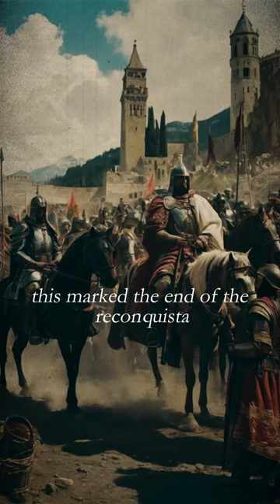The Reconquista in a Nutshell: Brief History and Legacy You Need to Know!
The Reconquista. What fascinates you most about this impressive period of European history?

- Name: Reconquista
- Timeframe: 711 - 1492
- Epoch: Medieval

The Reconquista refers to the long process of Christian kingdoms in the Iberian Peninsula reclaiming territory from Islamic rule, starting with the Umayyad conquest of the Iberian Peninsula in 711. It extended over centuries, involving various Christian and Muslim states. The territories involved included modern-day Spain and Portugal. The Reconquista concluded with the fall of Granada in 1492, marking the end of Muslim rule in the Iberian Peninsula and the unification of Spain under the Catholic Monarchs, Ferdinand II of Aragon and Isabella I of Castile.

Important note: The images are AI-generated and are only intended to give a rough idea of the empire and its history. Historical accuracy with regard to armor or buildings, for example, is therefore not guaranteed. I am primarily interested in a textually correct historical classification.